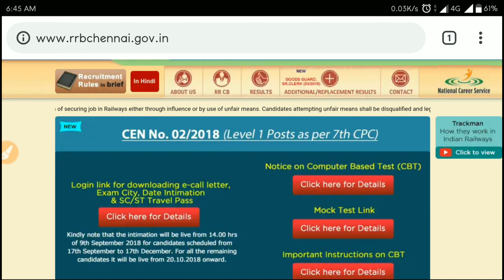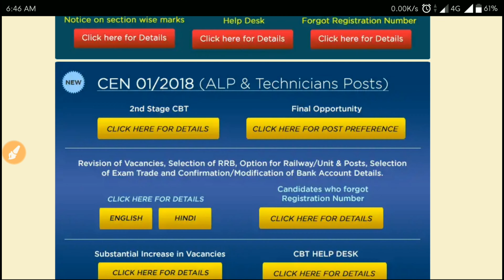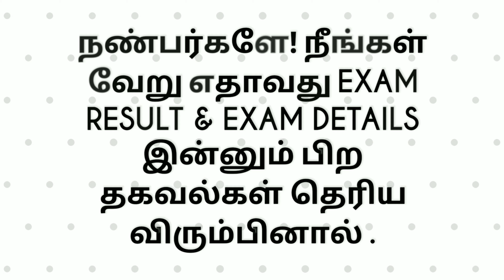RRB ALP AND TECHNICIAN RESULT NOTIFICATION AND SECOND STAGE CBT EXAM DATE 2018 TAMIL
RRB ALP AND TECHNICIAN RESULT NOTIFICATION 2018 TAMIL

Tamilnadu RRB OFFICIAL WEBSITE LINK